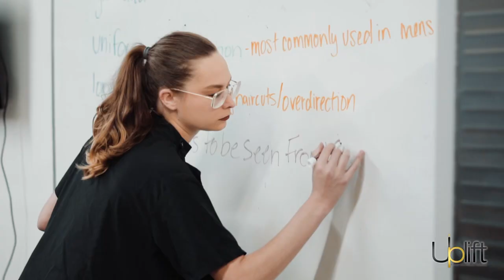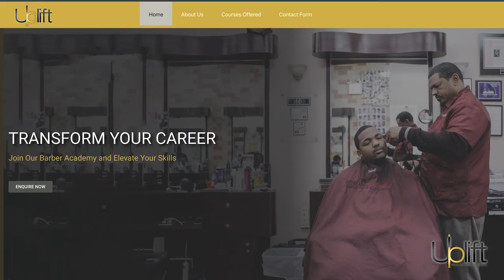Uplift Barber & Beauty Academy Intro Video